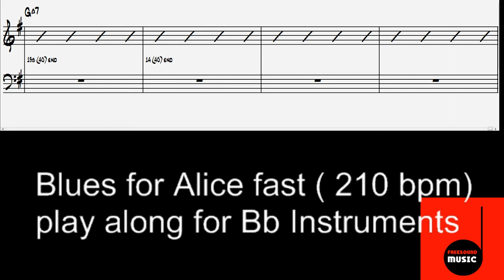Blues For Alice - fast HQ Play along for Bb instruments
or shorturl.at/ciqx7 FREE LICENSE (only for youtubers):
BUT you have to give credits in the video description as follows:

copy & paste

Blues For Alice play along for tenor saxophone, trumpet or clarinet. Scores and chords transposed for Bb instruments. grab your horn and jam to this fast bebop blues in F .you've 40 chorus to explore this tune!

1. Choose the music you like best for your clip
2. convert the video to mp3
3. sync the mp3 to your clip
4. upload your video to your channel
5. add song title and the link to the music clip on our Freesoundmusic channel in your description.